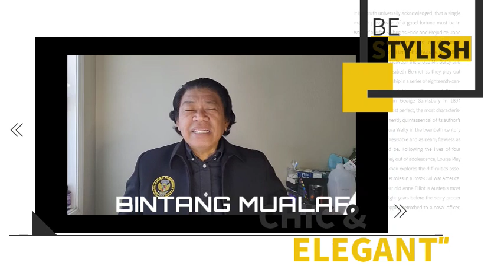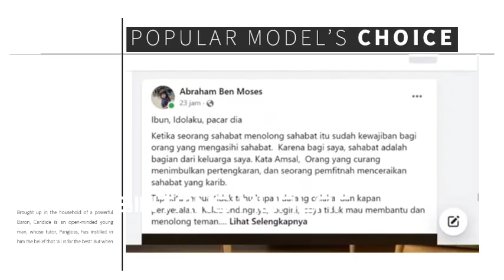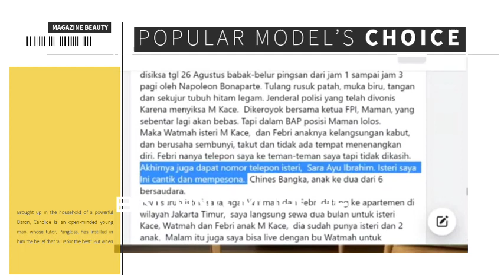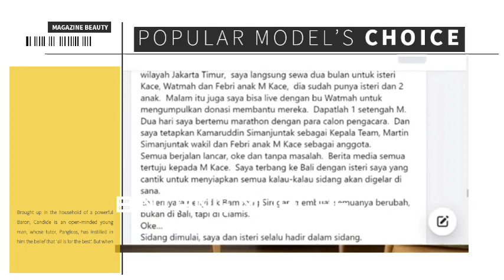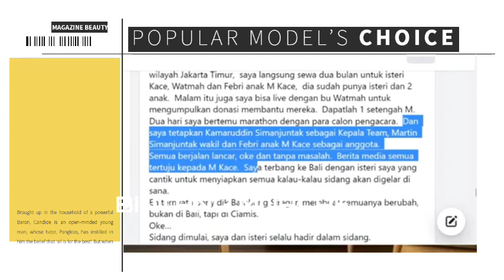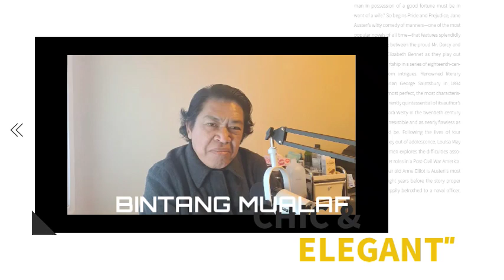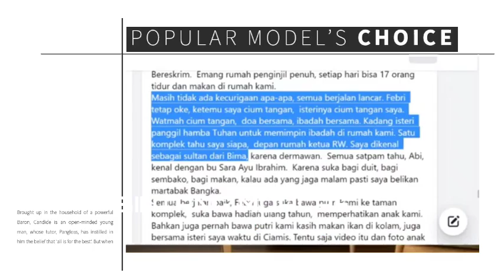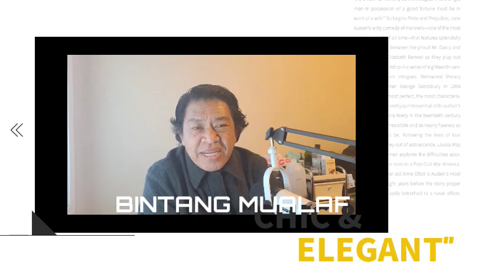SAIFUDIN IBRAHIM TERBARU : SUDAH J4TUH TERTIMPA TANGGA ?!?